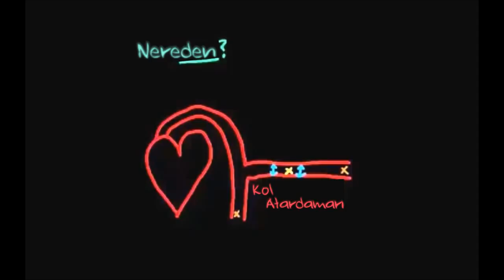Kan Basıncı (Tansiyon) Nedir? (Sağlık Bilgisi ve Tıp) (Dolaşım Sistemi Fizyolojisi)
Kan basıncı ya da halk arasında kullandığımız ismiyle tansiyon nedir, nasıl ölçülür ve ölçülen değer neyi gösterir? Daha fazlası için